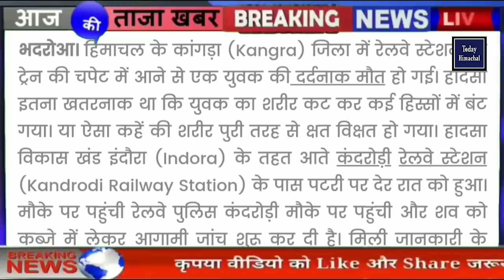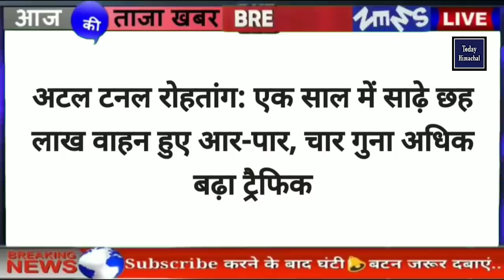✅🎬 4 October 2021 | हिमाचल के मुख्य समाचार | Himachal News | Today Himachal | todayhimachal | HP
Priyanka sharma
Nishant
Shiksha
Geetika Pandey

1 himachal news
2 - hp news
3 - himachal news today
4 - himachal today news
5 - Himachal News
6 - hp police recruitment
7 - himachal ki news
8 - himachal samachar
9 - hp police bharti
10- September News
11- Himachal pradesh news
12- hp news, hp latest news
13 -Kangra news, Hamirpur news
14- Shimla news, Solan news
15 -mandi news, kullunews
16 -Chamba news, Kinnaur news
17 -Una news, Sirmour news
18 -हिमाचल न्यूज़
19 -Himachal
20- himachal guidelines
21- Himachal school college news
22- hpu news, hpu latest updates
23- hpu ug exam
24- hpu bed entrance exam preparation
25- Himachal hp news hindi Himachal
himachal news
himachal